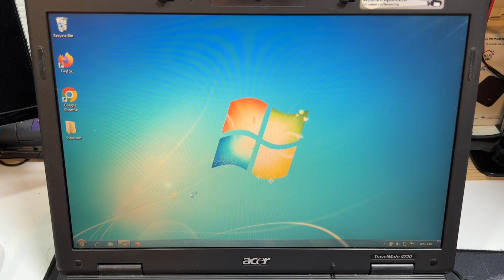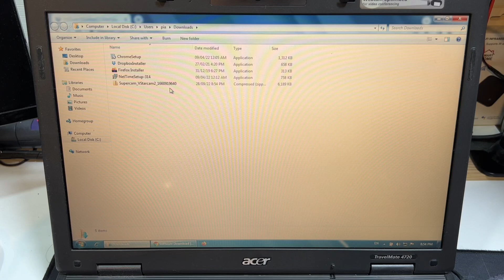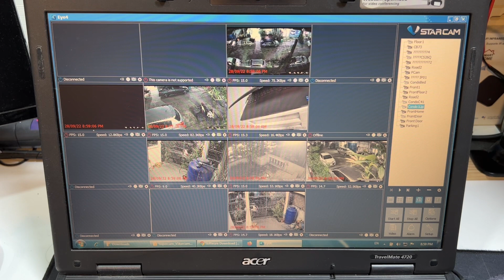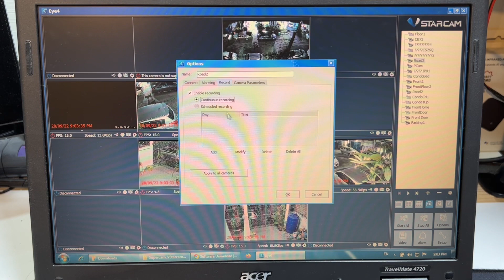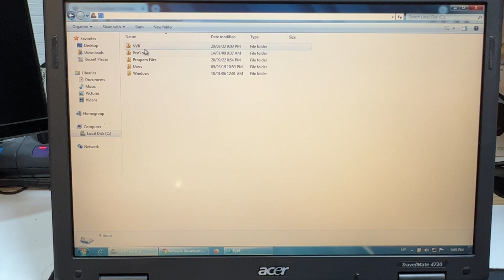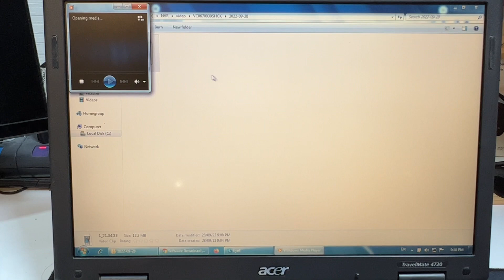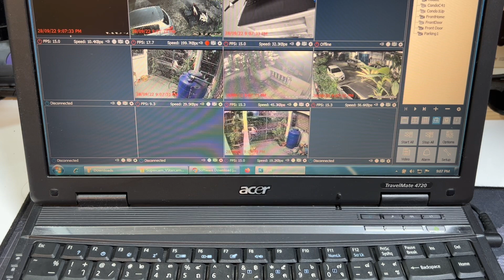ติดตั้ง โปรแกรม EYE4 ลงในคอม PC (ใช้คอมเก่าเป็นเครื่องบันทึก NVR Vstarcam) ดูกล้อง Vstarcam ผ่านคอม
มาดูวิธีติดตั้ง Eye4 และใช้งาน App Eye4 บนคอมพิวเตอร์กันครับ สามารถทำให้คอมเก่าๆ กลายเป็นเครื่องบันทึก NVR Vstarcam ได้แบบง่ายๆ เลย ข้อดีคือสามารถบันทึก Video จากหลายๆ บ้านได้ง่ายๆ
ไม่ว่ากล้องจะอยู่ที่ใดๆ ทั่วโลก เราก็สามารถบันทึกวีดีโอมายังคอมพิวเตอร์ เครื่องที่ติดตั้งแอพ Eye4 นี้ได้เลย

💥อยากให้กล้องใช้ได้ทนๆ นานๆ แนะนำใช้ MicroSD Sanddisk สีแดงเทาขึ้นไป  💥
🔥ร้านแนะนำ Lazada รุ่นสีแดง-เทา
🔥ร้านที่ 2 Lazada รุ่นสีแดง-ทอง
🔥ร้านที่ 3 รุ่นสีแดง-เทา
🔥ร้านที่ 4 รุ่นสีแดง-ทอง
ร้านอื่นๆ อีกหลายร้านเรียงตามราคา

สำหรับคนที่กำลังต้องการ Vstarcam NVR N8209P 2019 แนะนำร้านดีๆ ไว้ให้ครับ
👉ร้านที่ 1 รายละเอียดครบ บริการดี

[กระทู้ที่เกี่ยวข้อง]
แนะนำ NVR และ กล้องวงจรปิด 2020
กล้องวงจรปิดยี่ห้อไหนดีคะ
กำลังจะติดกล้องวงจรปิด ขอความรู้เรื่องระบบกล้องว่าควรติดแบบไหนหน่อยค่ะ
รบกวนแนะนำ กล้องวงจรปิด ที่สามารถดูผ่านมือถือ ราคาไม่แพงให้หน่อยครับ
ช่วยแนะนำ กล้องวงจรปิด หน่อยครับเลือกแบบไหนดี คุ้มติดร้านขายของ